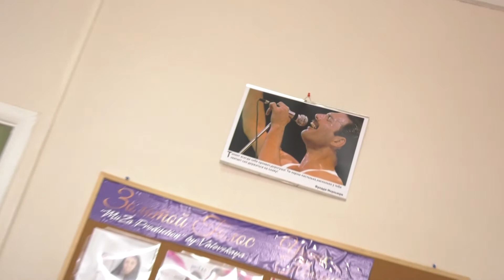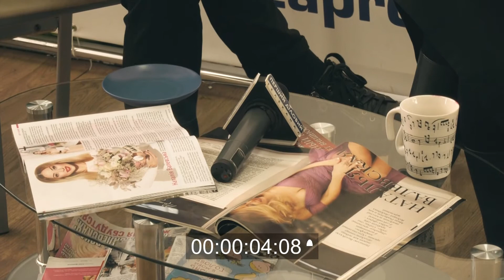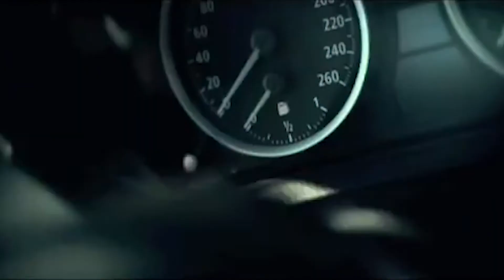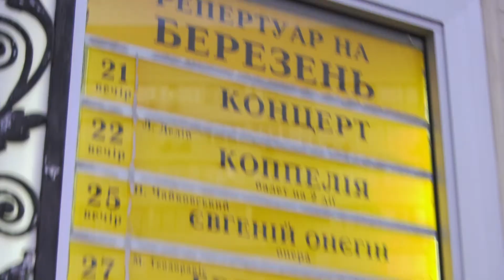ОгоЯкіЛюди: циганський театр "Романс" та інтерв'ю з Наталією Валевською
Зажигательные танцы, душевное пение, дружеская атмосфера, колорит цыганского театра "Романса"  - ОгоЯкіюди не смогли пройти мимо, чтобы не подзарядится энергией этой национальности и узнать много интересного. Что общего и отличительного между украинцами и цыганами, какие корни цыганского театра, какие цвета преобладает в нарядах и почему - смотрите в нашем репортаже.
Далее, ОгоЯкіЛюди направились в гости к Наталье Валевской. Мы говорим о жизни, о творчестве и многом другом, не менее интересном.